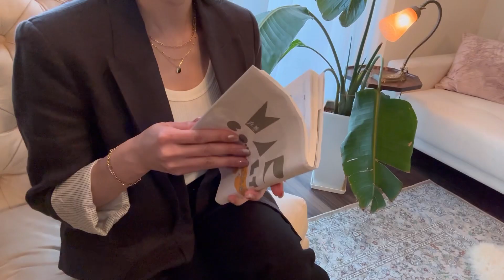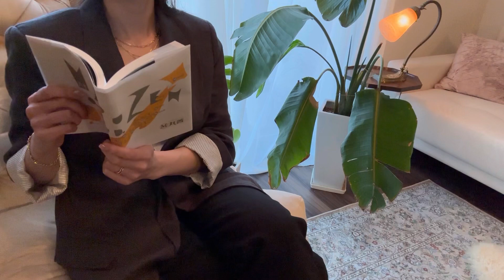【Vlog】最近のお気に入りアクセサリーのご紹介🎖️お出かけ前の支度| Accessory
アクセサリーについてはこちら💁‍♀️

　【NICHULIFE20】と入れていただくと
↓ 20%OFFで購入できます✨

いつもご視聴いただきありがとうござい
ます。